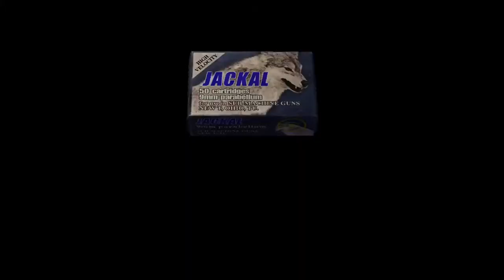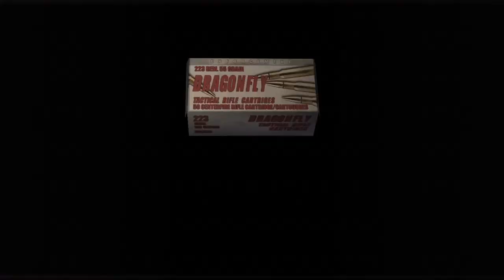RE4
Random Gameplay